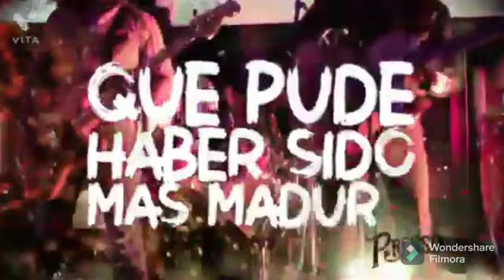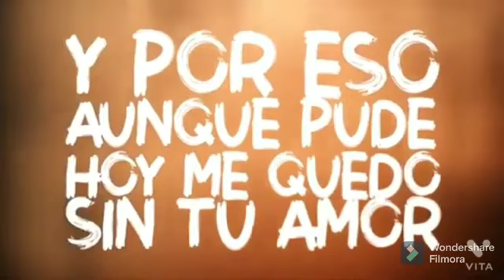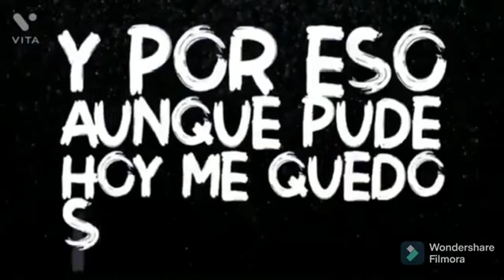Grupo Berrendo Vs Grupo Pressiado - Mix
01 no lo beses
02 desde que tu estas
03 amandote mas
04 la novia perfecta
05 si estuvieras conmigo
06 nadie es indispensable
07 corazon de acero
08 no le digas
09 barba azul
10 la reynalda
11 pude
12 me desvelas